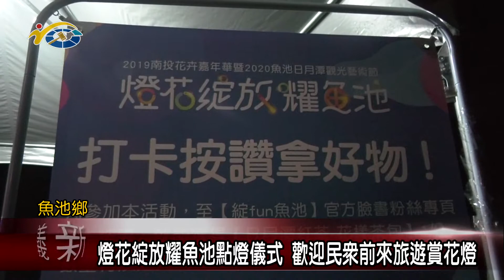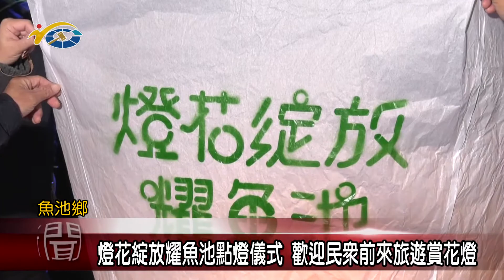20200120 民議新聞 燈花綻放耀魚池點燈儀式 歡迎民眾前來旅遊賞花燈(縣議員 謝明謀)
今年的魚池鄉有舉辦燈會，魚池鄉公所特別在三育基督學院辦理燈花綻放耀魚池燈會點燈活動，除了邀請知名藝人帶來精彩表演外，主辦單位在點燈儀式啟動後，也以放天燈以及煙火秀來做為燈會的開始，縣議員謝明謀也到場共襄盛舉，並歡迎民眾即日起到2月9日來魚池賞花燈。